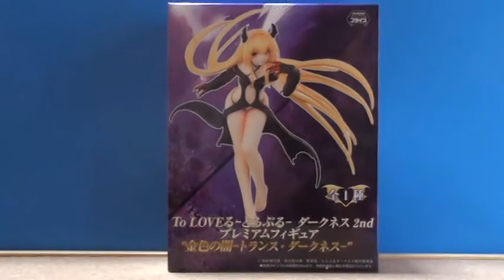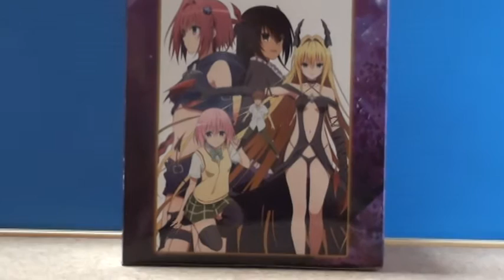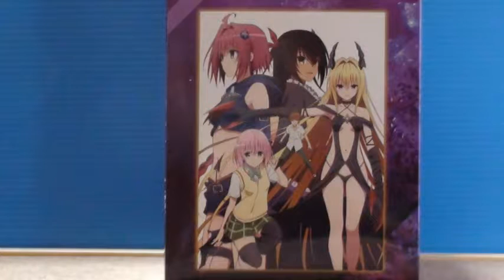金色の闇・トランス・ダークネス ミニ闇＆美柑フィギュア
ちょっとエロいトランス・ダークネス金色の闇